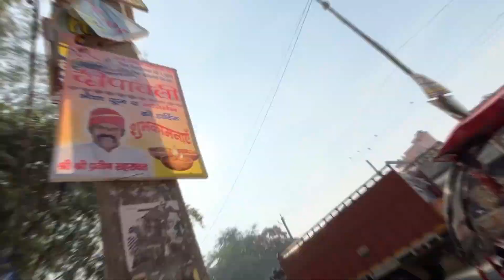Aditi Mahavidyalaya college Bawana / First Exam of my sister /